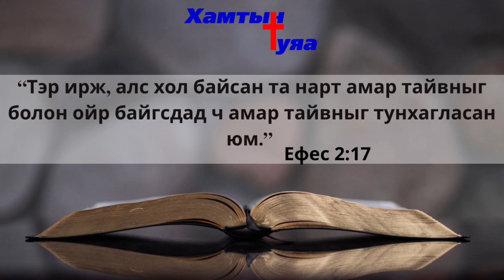Тунгаан бясалгал #191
Т.Энхжаргал пастор